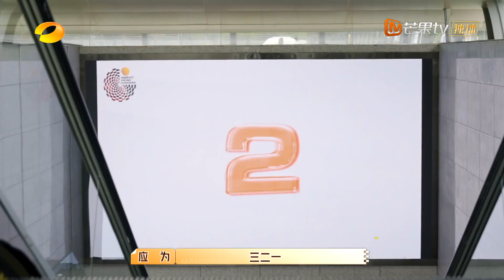00后女孩扛刀参加面试！竟向招聘方放狠话？《100道光芒》Racing Mangoers EP1丨HunanTV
青春集结，汇聚光芒！7月31起每周日晚上会员抢先看整片 非会员每周一晚20:00准时首映！一起来见证00后光芒新人的成长之旅吧！​​​​​​​加入MangoTV VIP 会员抢先看正片，解锁更多会员专享内容！
CAST：何炅/汪涵/张阳
节目简介：国内首档00后成长纪实节目，真实纪录100名应届毕业生初入“小芒”电商职场，在工作中历练成长，挑战100天完成团队创业、竞争冠军团队获得创业奖励。